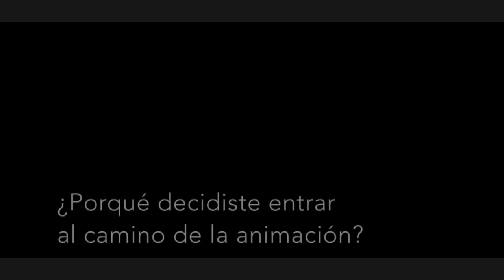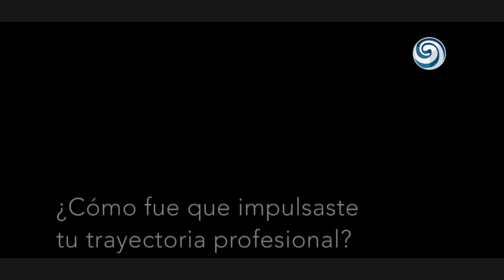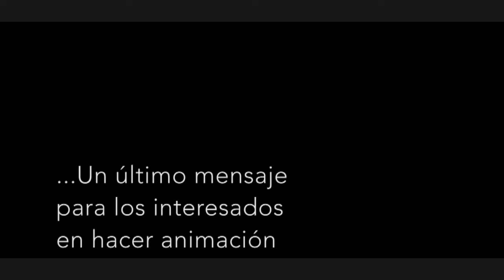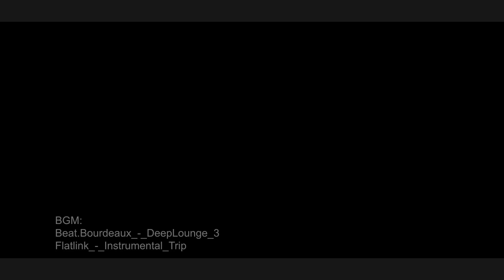Charlando sobre arte Stop Motion | Koosuke Amezcua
Charlamos con Koosuke Amezcua Furuya, destacado animador de Celaya Guanajuato quién nos comparte su experiencia profesional como Diseñador y Animador en proyectos como Imaginantes*, El informe Toledo, Ezkimal Shortfilm y Nosotros los Nobles.

Para Koosuke Amezcua el espíritu de una animación tiene que ver con la personalidad individual y la energía que se ha puesto en todo el volumen de trabajo, en la siguiente entrevista dividida en dos partes, charlamos con este destacado artista visual quien nos comparte su experiencia en sus primeros años de trabajo.

👀  Sobre Koosuke Amezcua Furuya

Koosuke Amezcua Furuya es Licenciado en Diseño y Comunicación Visual por parte de la Universidad Nacional de Artes Plásticas. A lo largo de 4 años de experiencia profesional se ha especializado en diferentes técnicas de animación, destacando en Stop motion, motion graphics y animación tradicional.

Su trayectoria profesional incluye proyectos de animación para cine y televisión, post producción e ilustración aplicada tanto en proyectos corporativos y publicitarios. Su portafolio de trabajo incluye la coordinación de Animación para Lo Otro Producciones en Estudios Churubusco y proyectos de ilustración y animación en la Dirección de Animación y Diseño de Televisa, incluyendo la serie de cápsulas animadas Imaginantes *.

Pistas / Tracks:
Álbum Introspections por Flatlink
Album DeepLounge - "Deep Lounge 3" by Beat.Bourdeaux